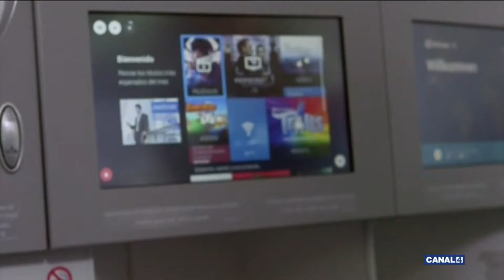AVUI ESPORTS 05 12 2018